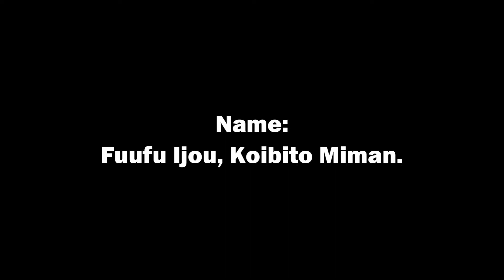La escuela los obliga a vivir juntos | Fuufu Ijou, Koibito Miman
Fuufu Ijou, Koibito Miman. capitulo 1